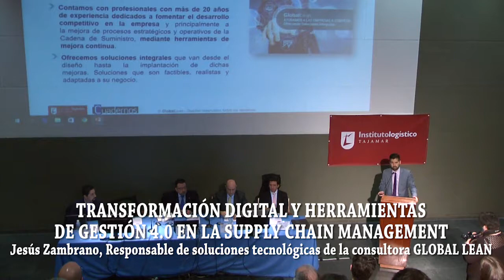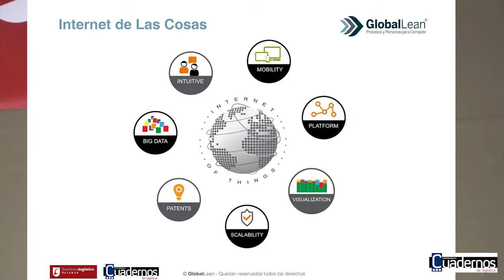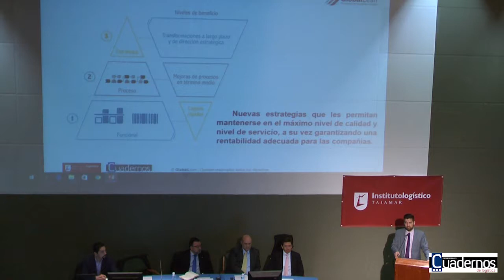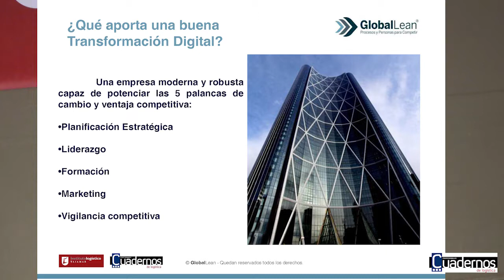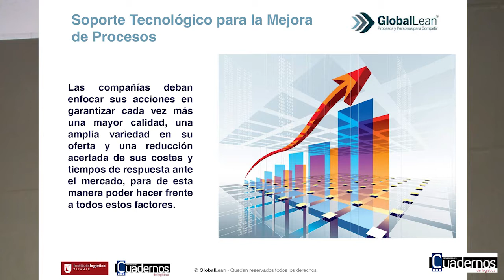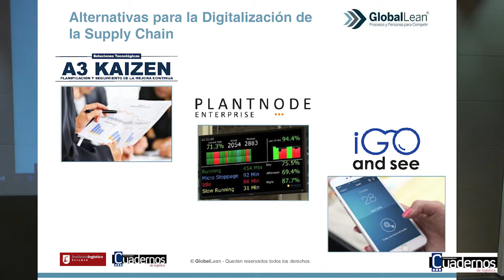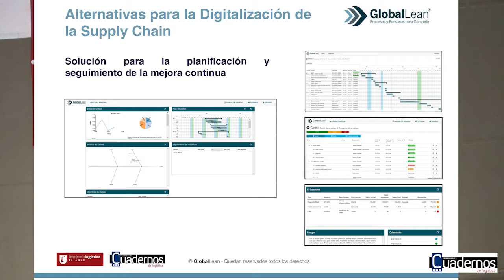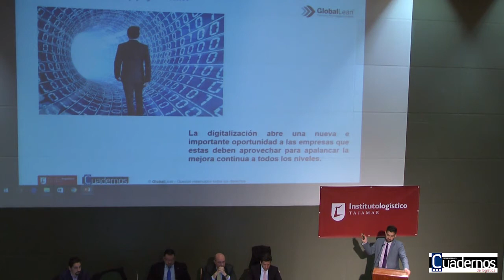Jesús Zambrano - GLOBAL LEAN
IV Jornada tecnología aplicada a la cadena de suministros. Celebrada en el Instituto Logístico Tajamar el 8 de febrero. "Transformación digital y herramientas de gestión 4.0 en la supply chain management". Jesús Zambrano, Responsable de soluciones tecnológicas de la consultora GLOBAL LEAN